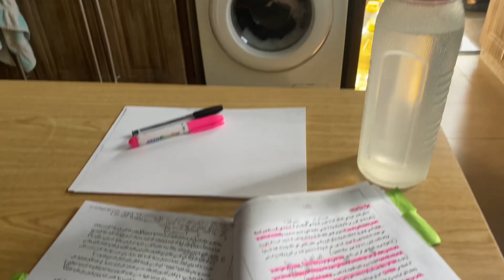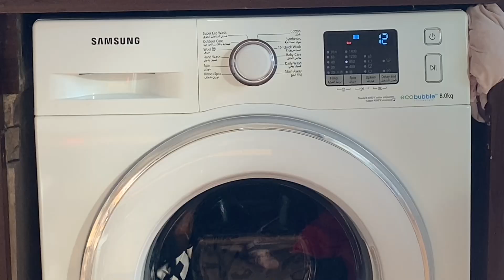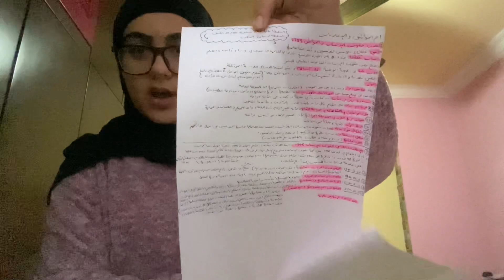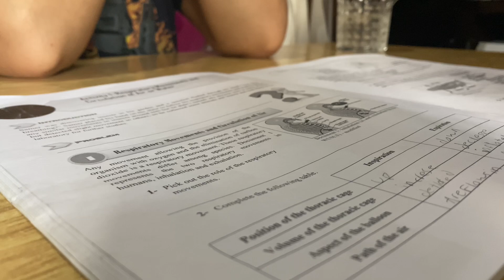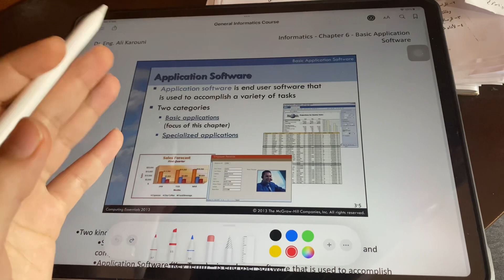الجامعة عم تأثر على صحتي النفسية…/ حكي جامعة ep:4